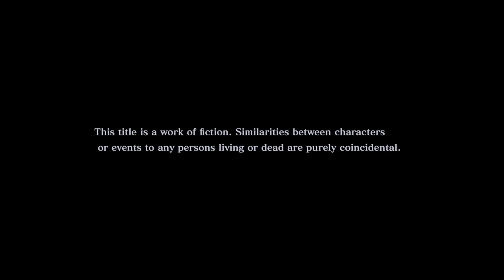Stuck In The Streets | Persona 5 Tactica (Blind) | Episode 1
We begin this playthrough of a Persona game by...making sure we tackle the DLC story first! The game's not gonna stop me simply because I wanted to tackle this first because it takes place before the game's main story.

We learn of some strange graffiti showing up, and Kasumi messages us about a rather concerning graffiti she had found...